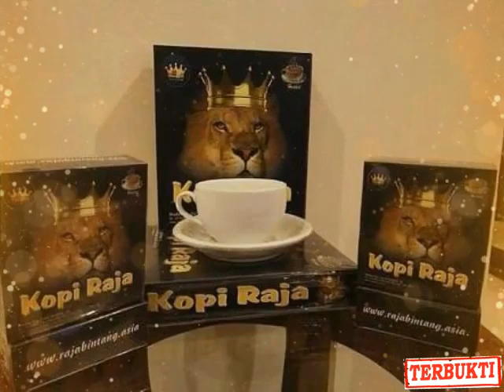KOPI RAJA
Video dari RAQU AS GECKO LOMBOK